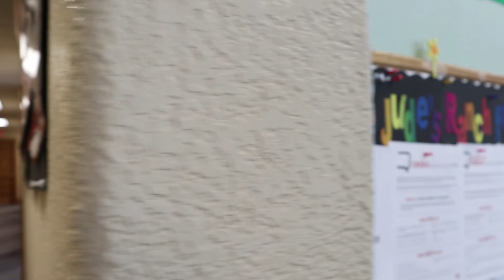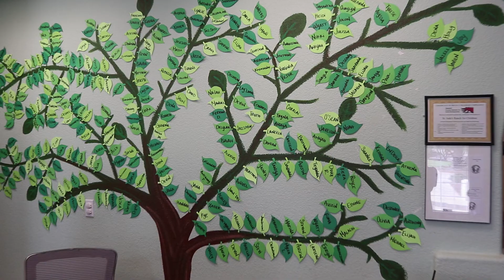Homeless Youth in Las Vegas- St. Jude's Children's Ranch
We are beyond humbled to be a part of such an amazing organization such St. Jude's Ranch for Children which is not related to the Hospital in any way. They are located here in Boulder City, NV a short distance from Las Vegas, NV. Taking in hundreds of abused and neglected children over the past 52 years, where they are helped by empowering them through education, life skills, and hope.
80% of children that go into foster care never get adopted. If you want to be a small part of these kids lives and make impact, St. Jude's has countless ways you can help.